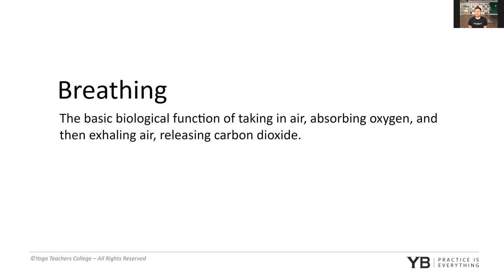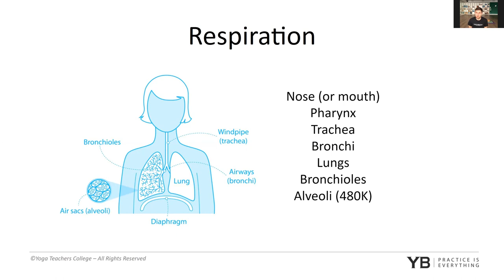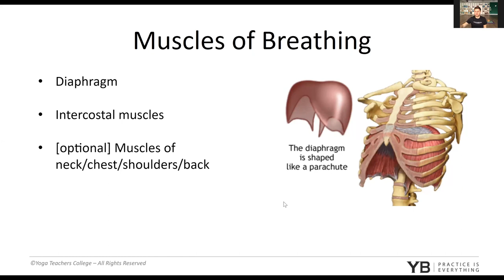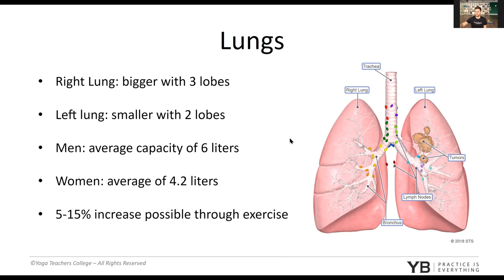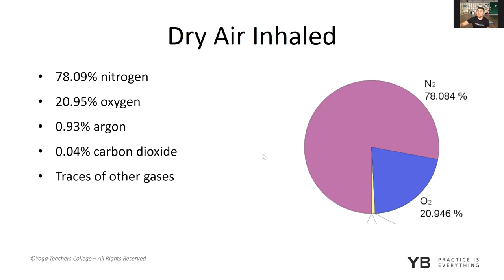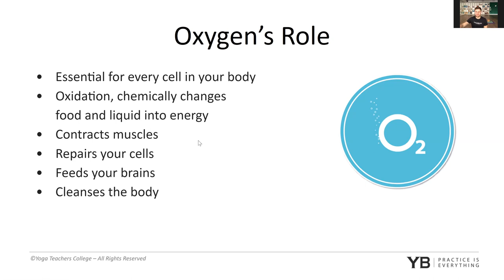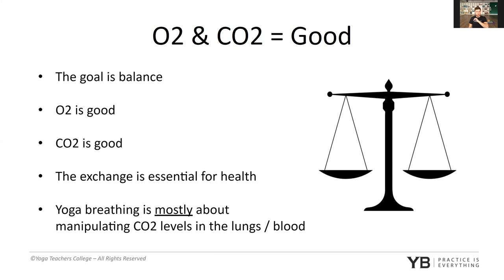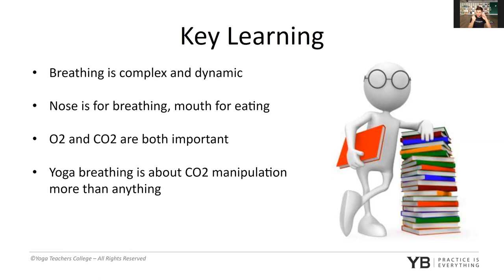Day 1 Lecture Breath Coach